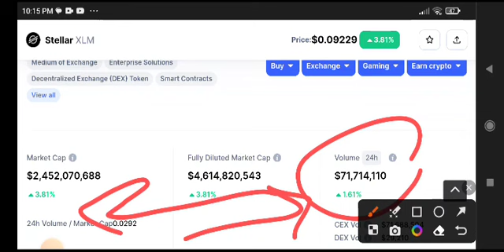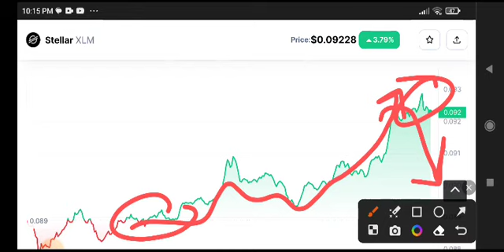Stellar XLM Price Prediction Analysis! XLM News Today